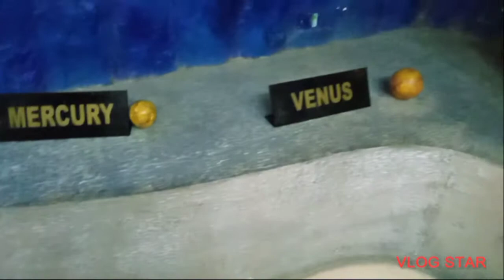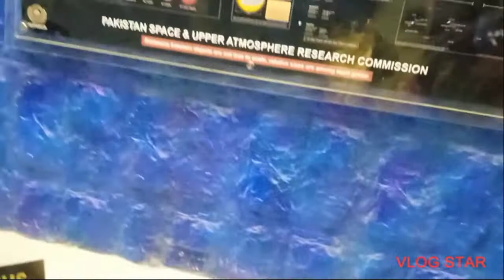visit Meritime museum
information about univers and it's planets